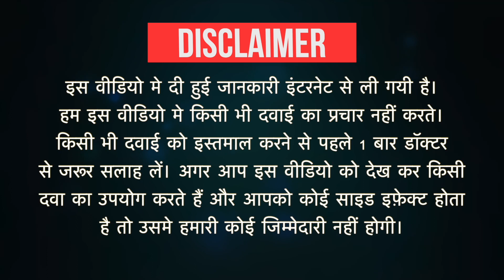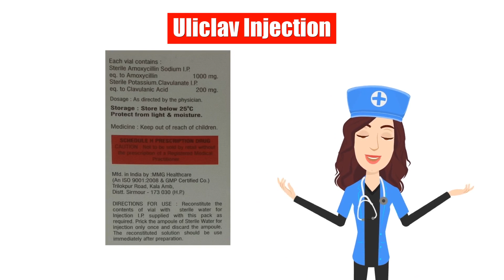Uliclav Injection Uses in Hindi | Side Effects | Dose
Uliclav Injection Uses in Hindi | Side Effects | Dosage